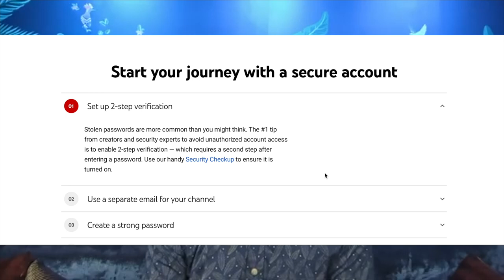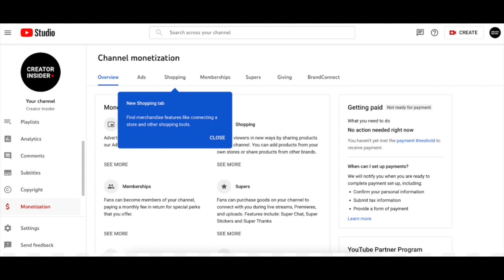New "Shopping" Tab in Studio, Creator Safety Center Site, and July Shorts Notifications!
Hello Insiders! This week we're talking about the newly renamed "Shopping" tab in Studio (formerly "Merchandise"), the new Creator Safety Center site, and July Shorts Fund notifications.

Chapters:
0:00 Intro
0:06 July Shorts Fund Notifications Sent
0:14 [Launch] Creator Safety Center Site
1:54 [Launch] Renaming "Merchandise" Tab in Studio to "Shopping"

👕👚SWAG 🎽☕

100% of the proceeds automatically support Red Cross